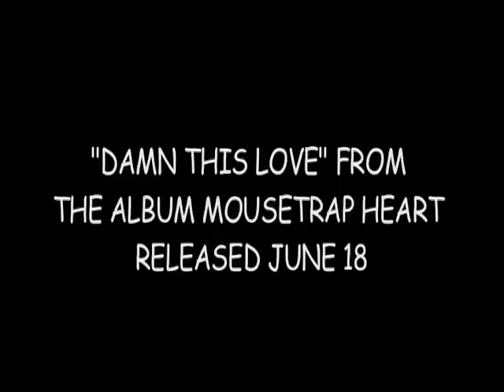Thirsty Merc - Making of Mousetrap Heart: Episode 4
The band arranging 'Damn This Love' in the studio with producer Matt Wallace.

Damn This Love - Taken from the brand new album Mousetrap Heart - OUT NOW

Thirsty Merc are on tour throughout July. To check out when they are in a town near you go